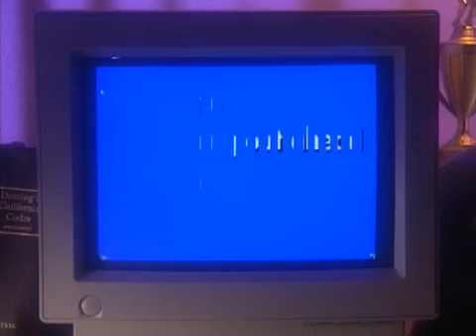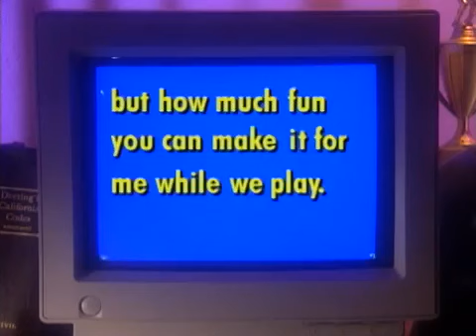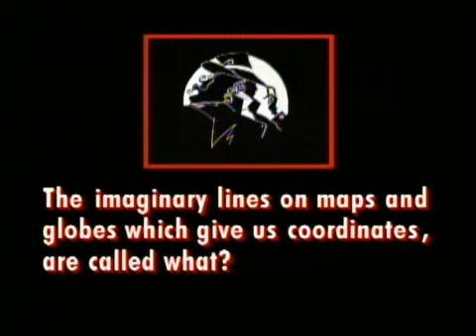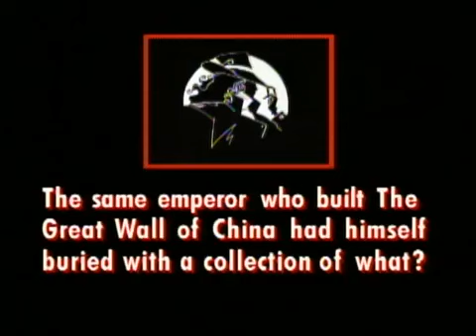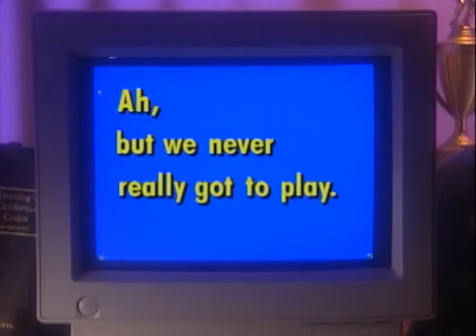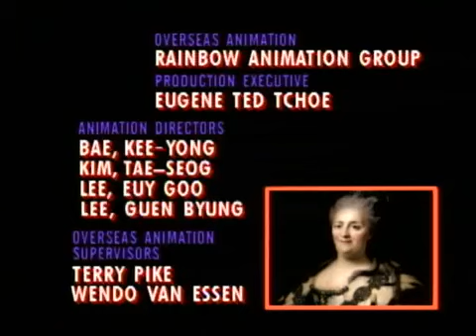Where on Earth Is Carmen Sandiego? S1Ep6- Rules of the Game